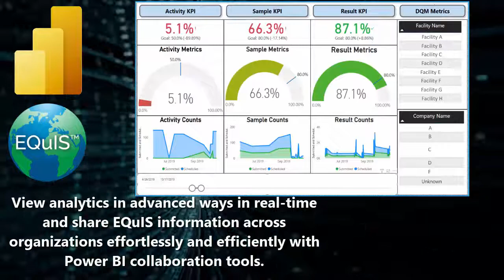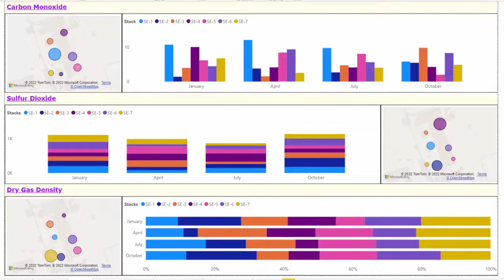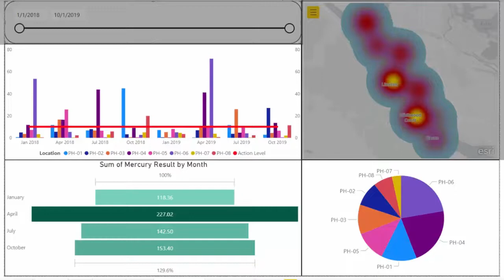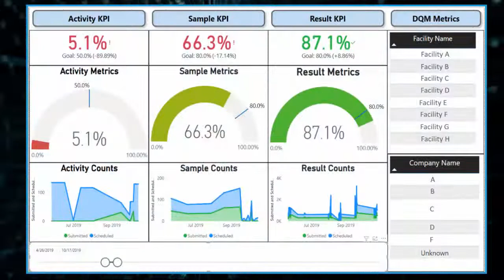Microsoft Power BI Connector and EQuIS - Demonstration Series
Microsoft’s Power BI used with EQuIS, Environmental Data Management System (EDMS), is a powerful tool for visualizing and analyzing your environmental and geotechnical data stored in EQuIS. The Microsoft certified EQuIS Data Connector allows users to quickly and securely access EQuIS facilities, locations, and user reports as data sources in Power BI. Part of the EQuIS REST API license.